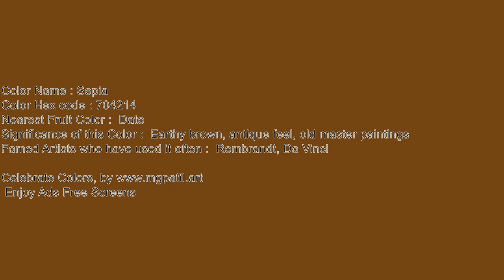🌈Sepia 🎞️ Video Screen for 60 Minutes🔇 | Silent 111_40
Color: Sepia Hex Code:  #704214

🟥🟧🟨🟩🟦🟪 Support me! 🟥🟧🟨🟩🟦🟪

🟥🟧🟨🟩🟦🟪 ReadMe 🟥🟧🟨🟩🟦🟪
Unleash Your Creativity: Silent 4K Sepia Ambience screen for Artistic Inspiration 111_40

Here are a few ways you can use these blank screens:
Art 🎨:

🟪 SEO 🟥
60 min screen,ambilight,adalight,blank, disco monitor,blank screen for tracing,
60 minutes Sepia screen,
1 hour Sepia screen,
Sepia,
Sepia screen video,
Sepia color screen test,
Sepia background,
Sepia backdrop,
Sepia screensaver,
Sepia screen for 60 minutes,
a Sepia color screen for 1 hour